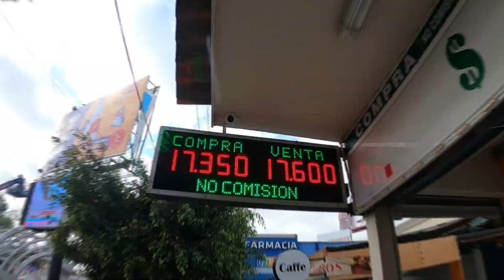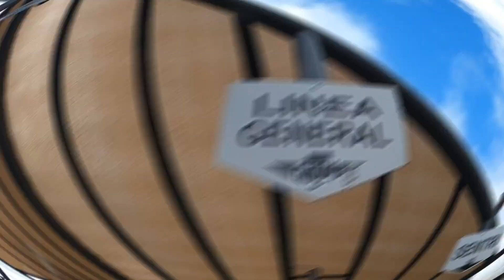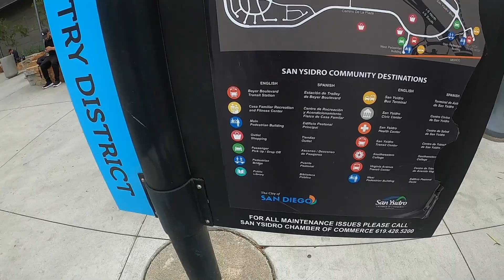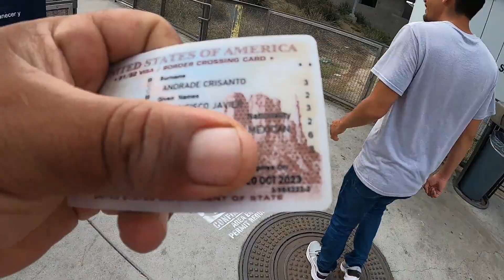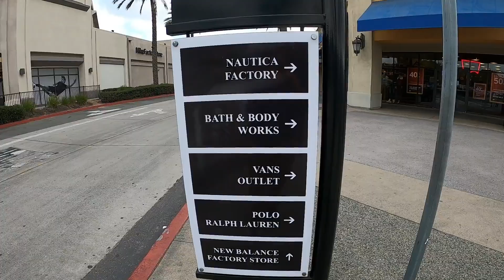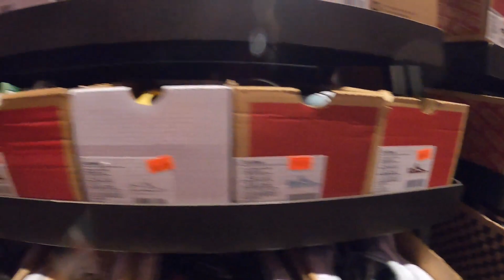COMO ES CRUZAR LA LINEA DE TIJUANA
En esta ocasión les quiero compartir mi experiencia cruzando al otro lado la FRONTERA DE TIJUANA que se vive en un día normal para un tijuanense, normalmente siempre cruzo caminando y en este lugar del video es la línea vieja (East West) de San Ysidro.  en este día no había casi nada de gente así que cruzamos como en 15 minutos y luego luego fuimos de compras a Las Americas Premium Outlets espero disfruten el video.